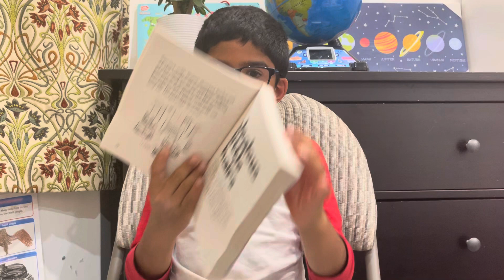Barry Loser I am still not a loser - Story Reading by Dhruvan Manthani - Part 2 of 9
Barry Loser I am still not a loser  - Story Reading by Dhruvan Manthani (6 years old UK year 2 primary school  kid) - Part 2 of 9 (Book2)

Hi My Name is Dhruvan, I live in UK. I'm 6 years old and studying Year 2.
When I realised there are no Book Reading videos on Barry series, I asked my Dad to record my reading.